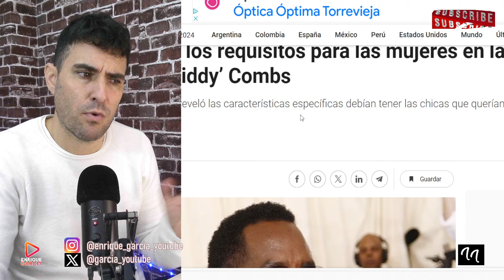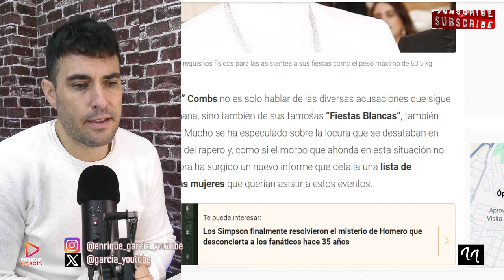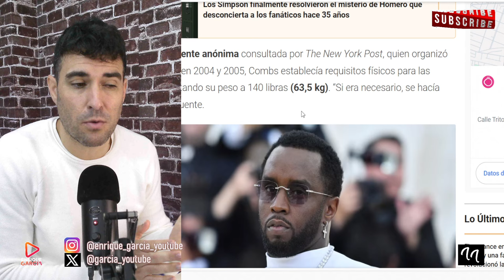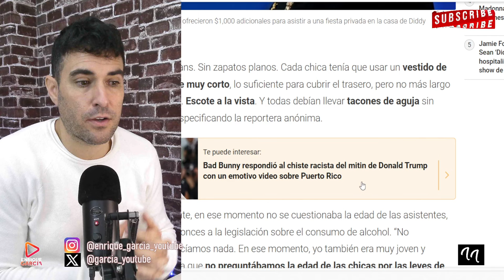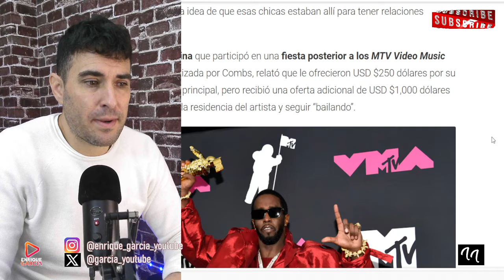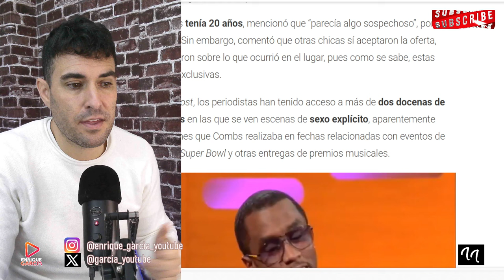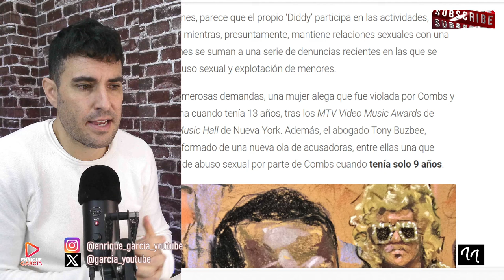👉REVELAN los 5 ESPELUZNANTES REQUISITOS de DIDDY COMBS con las chicas INVITADAS a sus FIESTAS